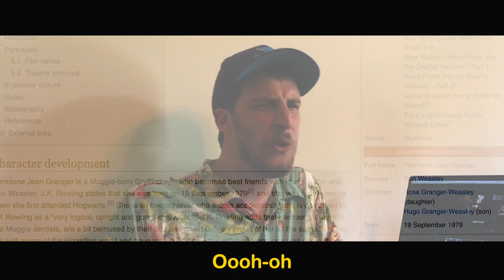"Witch" by Hermione Granger from Harry Potter (*HILARIOUS HARRY POTTER PARODY VIDEO *PLEASE SHARE!*)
Hermione Granger puts her own witchy spin on this 90's pop-rock radio classic, and in doing so, Ryan creates the greatest and most perfect Harry Potter video that you should totally share with your friends and family or else you're a dumb muggle idiot.

Content Warning: Explicit Lyrics

"Witch"
by Hermione Granger & Ryan Hailey

I hate Hogwarts today

I'm Muggle -born

But that’s something I can’t change

I’ve got a big brain

So my dad looks at me like maybe

Im a dentist underneath

But I’d rather learn some spells

Instead of looking at some teeth

I’m a witch!

Im a lover

Im a child

Im a mother

Im a prefect

On a train

House Of Gryffindor I claim

I fly a broom

Dont say that Im a Mudblood

Or you know Hermoine’s gonna make you pay

Im a witch

Kinda bossy

Im a boss who’s kinda saucy

Find the snitch

Make it suffer

I’m Hermoine fucking Granger

I’ve never read Harry Potter

I found all this info on her

By just reading her whole wikipedia page

Ooohhh - how’d I do?

Ooooh- only seen one movie or two

Oooooh - they always seems so stu-pid

Ooooooh——so how’d I do?

I just made this for clicks

Made it real quick

Harry Potter can suck my dick!

Never got why its a classic

I don’t like movies with magic

All the characters they seem

Like they can do anything

I don’t know how one can suspend disbelief?!